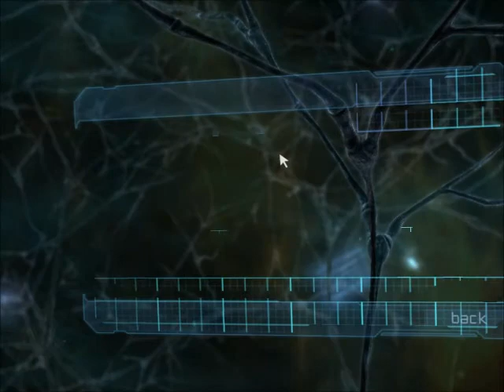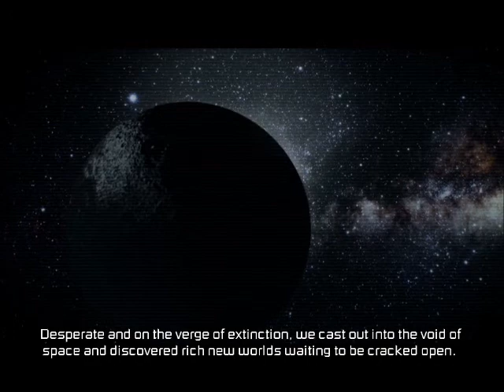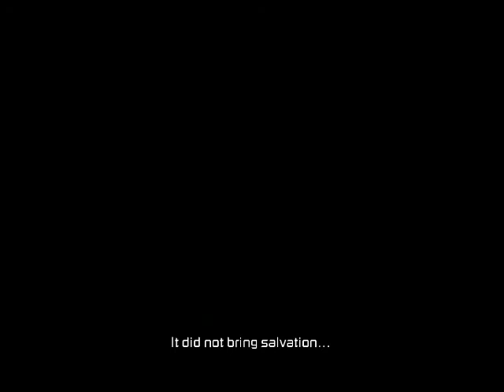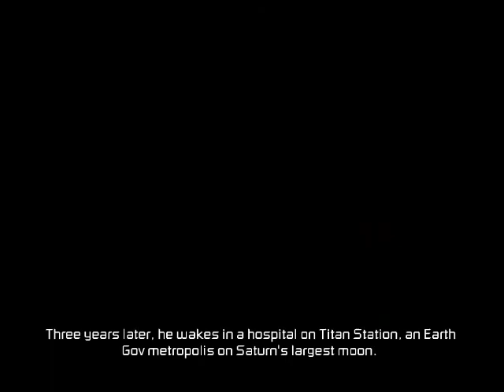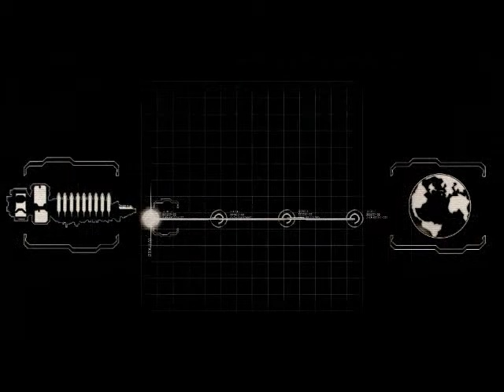Dead Space 2 Playthrough: Part 1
I play some Dead Space 2 even though I never played the first one